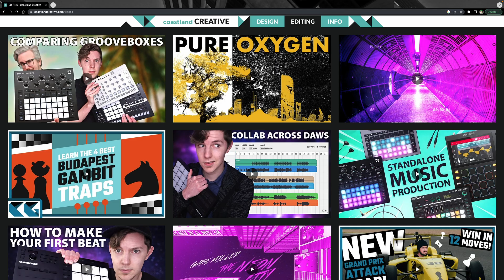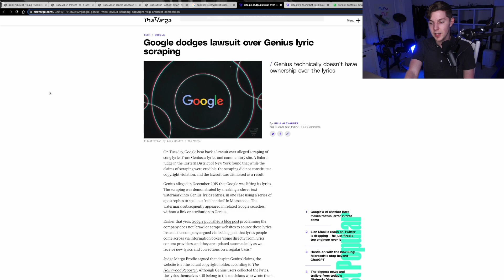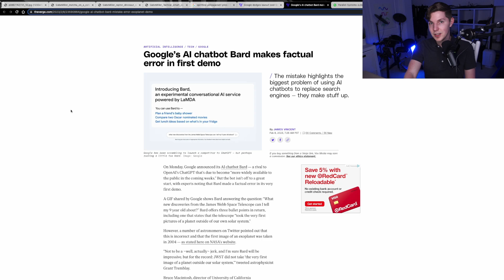We need to talk about AI art.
A discussion about AI art, how we as musicians might want to relate to it, and some bold, spooky predictions about where AI tools are headed.